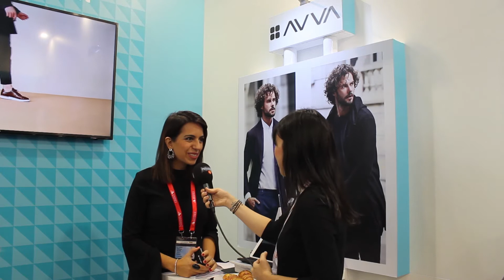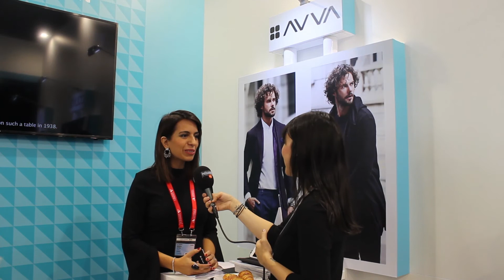Avva Yönetim Kurulu Üyesi Nihan Atik Gedikli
Mapic 2017 Turkish Brands Stand röportajları